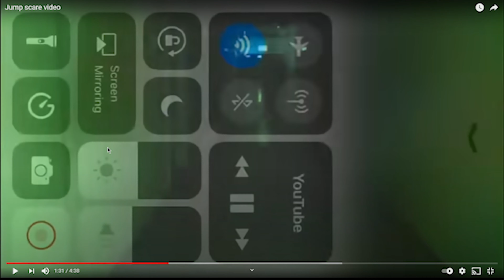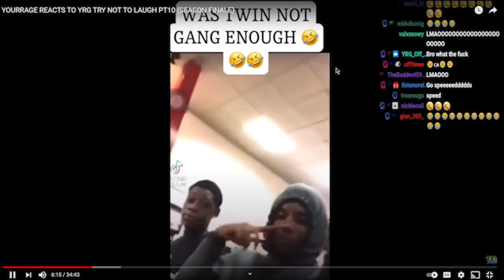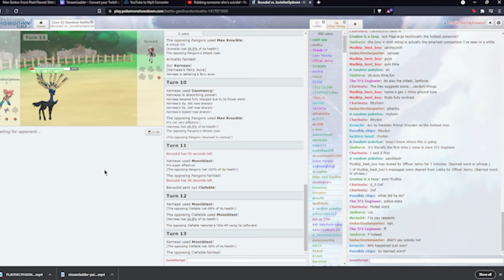YOURRAGE BE LIKE JOVIETHEOPTIMIST EDITON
YRG ON TOP LOVE YOU JOSHY!! PART 2?